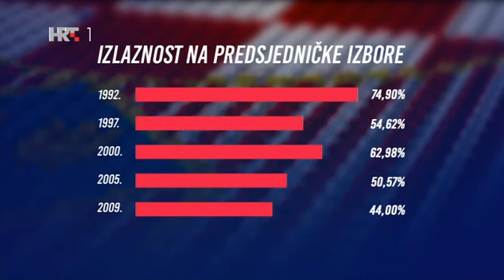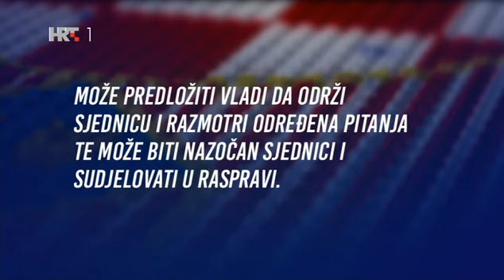Predsjednički izbori 2014. - sučeljavanje 26.12.2014.